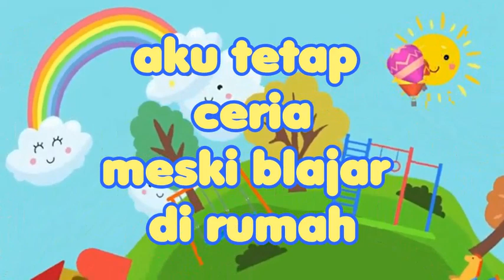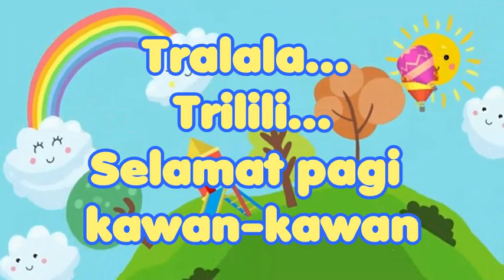KU SEMANGAT BELAJAR ( HARI PERTAMA AKU MASUK SEKOLAH ) - Musik Masa Orientasi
DOWNLOAD GRATIS - ANEKA POSTER / LKS DI BAWAH INI:
1. Poster Pembangun Karakter - klik

2. Poster Pembangun Karakter 1 - klik

3. Poster Pembangun Karakter 2 - klik

4. Poster Pembangun Karakter 3 - klik

5. Poster Pembangun Karakter 4 - klik

6.. Koleksi poster selamat datang di kelas

Hari  Pertama masuk sekolah adalah  saat di mana anak-anak dalam masa penyesuaian. Teman baru,  guru baru, dan  suasana kelas yang baru   adalah hal-hal yang harus mereka hadapi. Lagu ini  bermanfaat untuk memotivasi  peserta didik bahasa Inggris semangat dalam  menghadapi hari-hari pertama mereka masuk sekolah.  dengan awal yang baik dan  penuh keceriaan  pasti akan menentukan mereka untuk semakin bersemangat dalam  mengikuti aktivitas di sekolah selanjutnya dan  di hari-hari berikutnya.

SYAIR LAGU "HARI PERTAMA AKU MASUK SEKOLAH"
Ini hari  pertama
aku masuk  sekolah
aku tetap  ceria
meski blajar  di rumah
Ini hari pertama
aku masuk sekolah
bertemu kawan baru
dan guru-guruku
yang ramah

Tralala... Trilili..
Selamat pagi Ibu Guru
Tralala... Trilili
Ku semangat belajar
Tralala... Trilili..
Selamat pagi kawan-kawan
Tralala... Trilili...
Ku semangat belajar
Ku semangat belajar
Ku semangat belajar